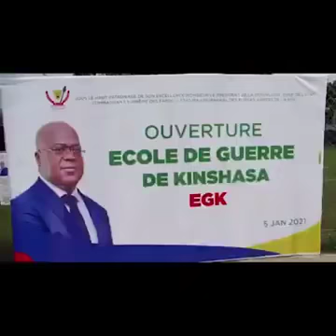Felix Tshisekedi lance l’École de Guerre de Kinshasa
Cooperation militaire France – RDC : Felix Tshisekedi lance l’École de Guerre de Kinshasa